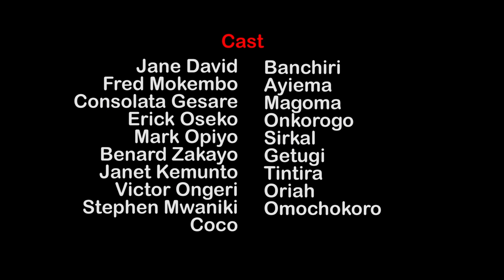MAGOMA KUMBE WEWE NI MCHAWI NA SIKUWA NAJUA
Gusii Wood Films brings you Gusii Movies | Comedies | and more Entertainment from Gusii Land.